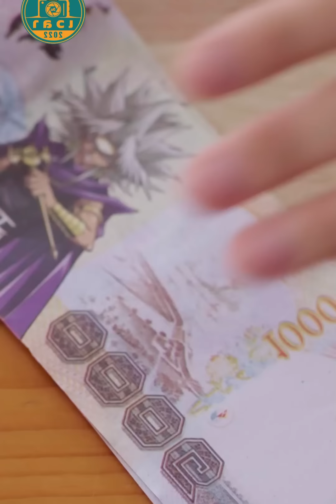ไปกินข้าวบัญเอิญเจอเทอ